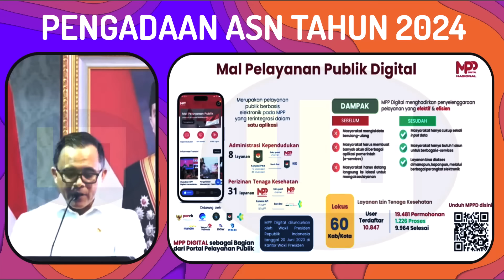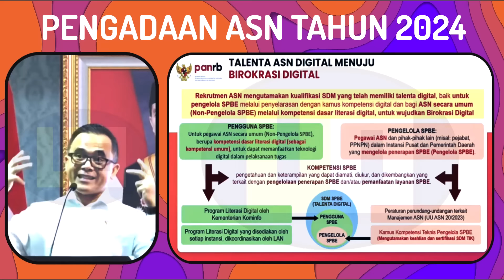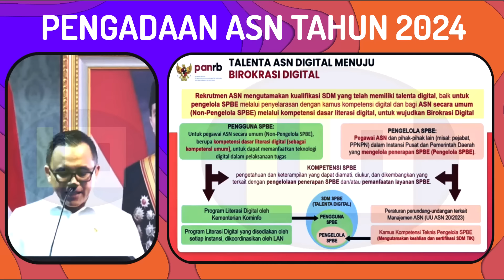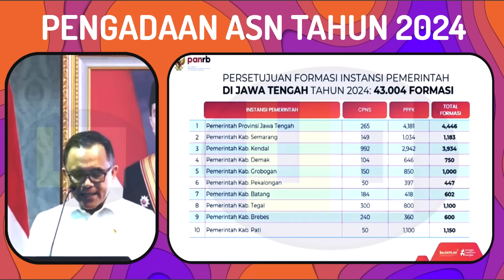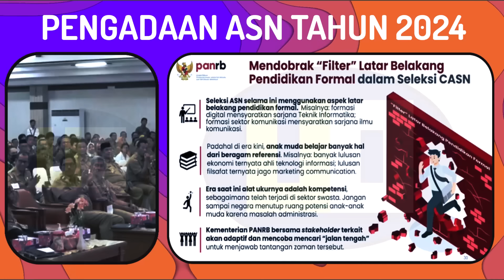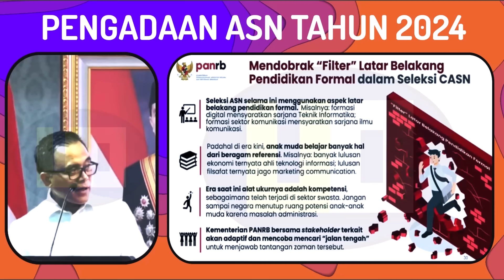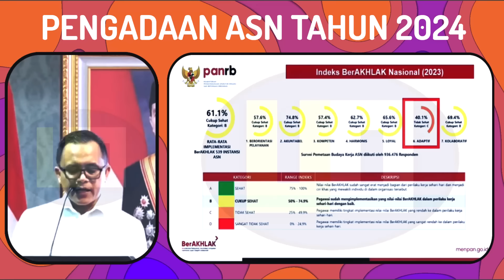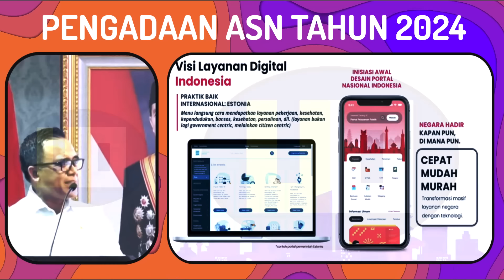SELAMAT !! KABAR GEMBIRA MENPANRB UNTUK HONORER TERKAIT ATURAN PENGANGKATAN HONORER JADI PPPK 2024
Selamat !! Kabar Gembira Menpanrb Abdullah Azwar Anas Untuk seleruh honorer terkait aturan kebijakan penyelesaian pengangkatan honorer jadi asn pppk tahun 2024